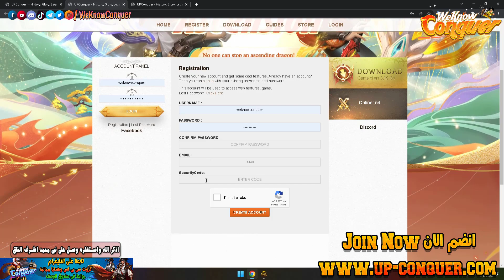سيستم الورد الجديد وهدايا الرانك الاول - Up Conquer 2023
لو على تسأل عن اى حاجة يبقى جروب تليغرام للشات :
جروب [ Trusted ✔️] OR [ No ❌] We Know Conquer - كونكر اون لاين 2023 - لو عايز تعرف شخص ثقة او لا